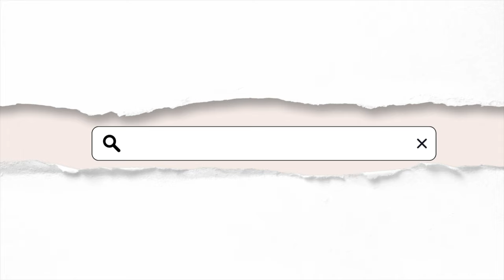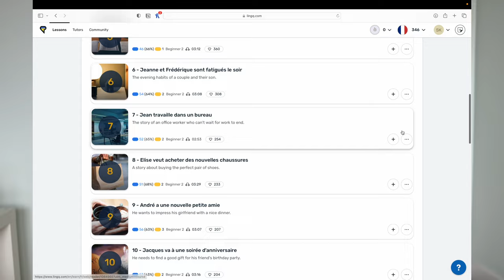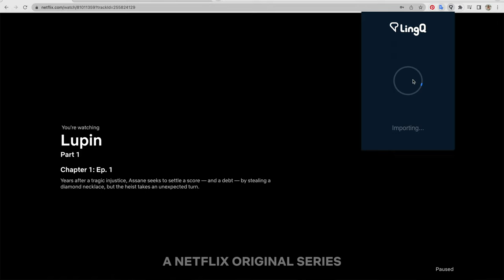How to use the Power of STORIES to learn a language? // stories as a great tool to learn anything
Stories are our most powerful way of spreading knowledge. How can you use that power to learn a language? I give all the details in this video.

💻 Discover resources by language
🗣️Practice speaking on italki and get $10 FREE with first purchase

🔍 My name is Stefani Kostadinova and I am a language enthusiast and a polyglot that currently speaks 8 languages. I am a member of HYPIA, the International Association of Hyperpolyglots.